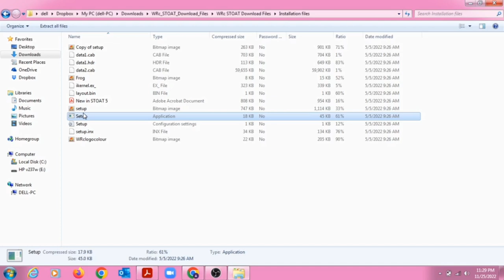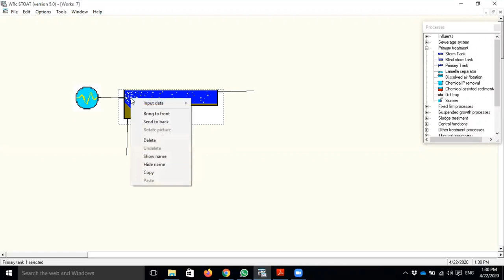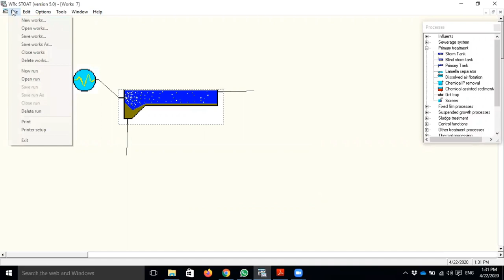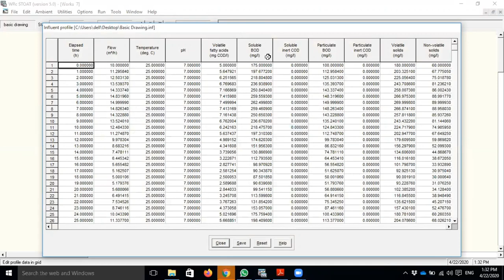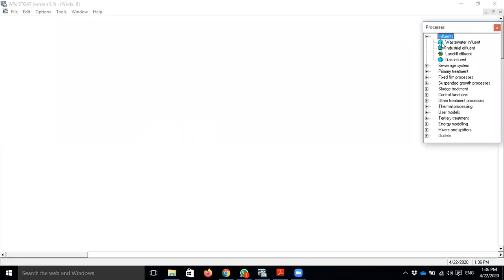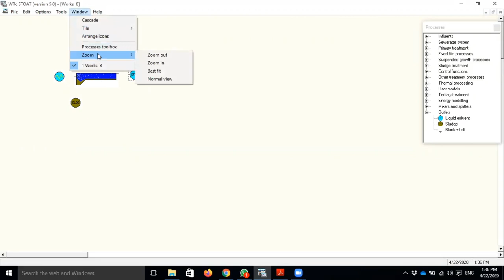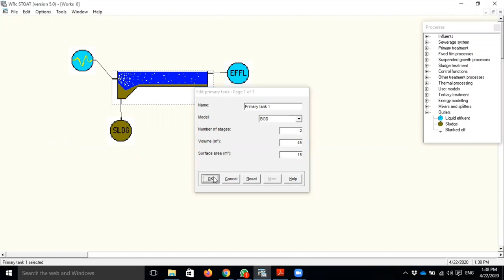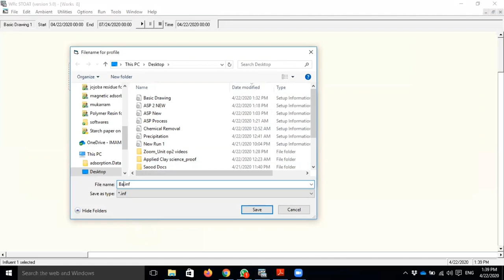Stoat software with examples and demonstration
Stoat software with examples